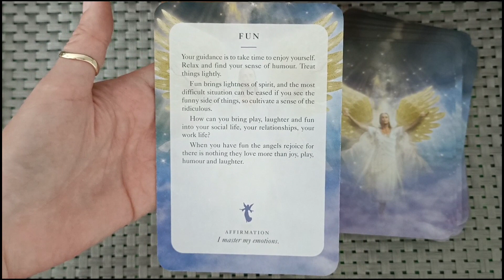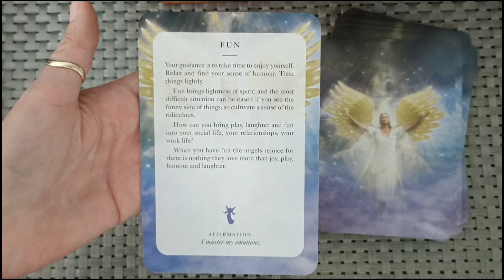ANGEL MESSAGE OF THE DAY ❤️🙏 FUN! Lift that vibe 👌♥️